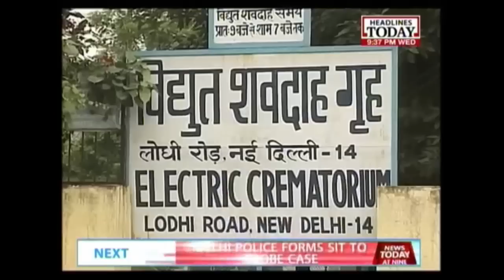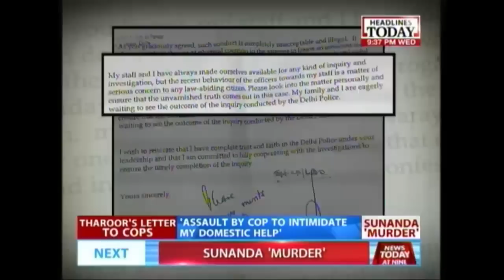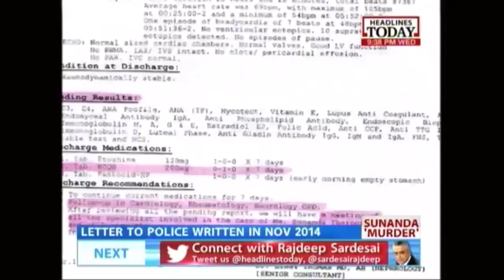News Today At Nine: Mehr Tarar on the Sunanda Pushkar controversy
The Delhi Police has claimed that Sunanda Pushkar's death was unnatural, and has formed a Special Investigation Team to probe the case further. In this video, we speak with Pakistani columnist, Mehr Tarar, on the controversy surrounding her after Sunanda Pushkar's death.